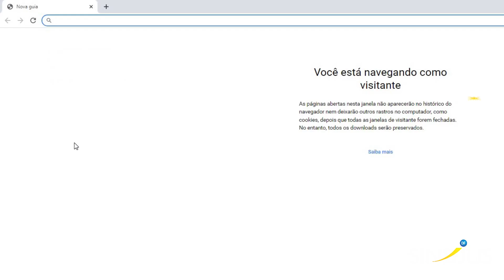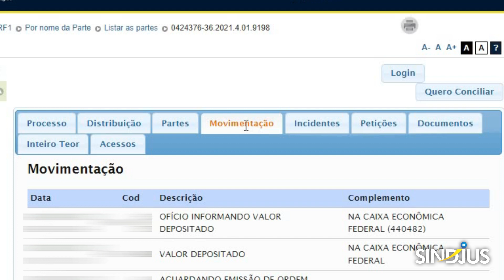Confira o passo a passo para saber se o RRA já está disponível para saque.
O Sindjus-DF elaborou passo a passo para que você possa consultar se os valores do RRA já estão disponíveis para você.